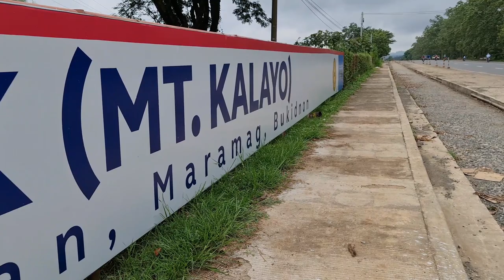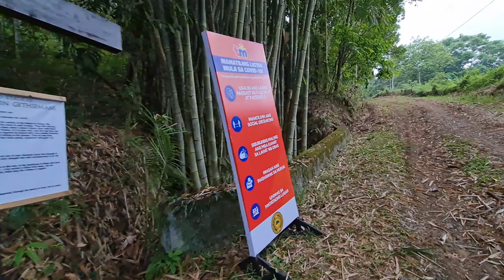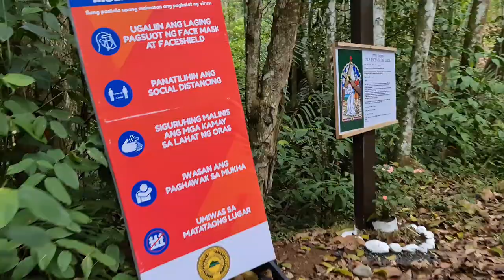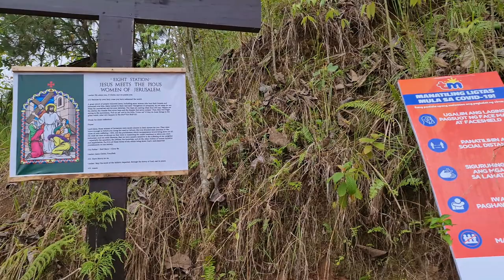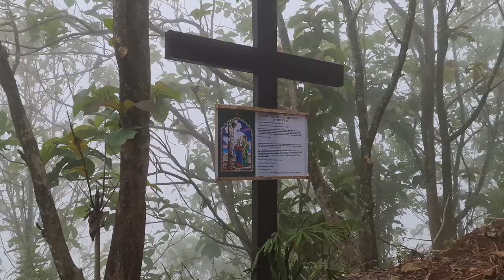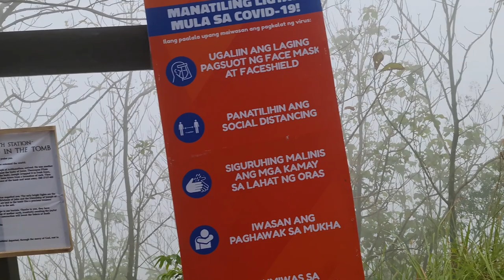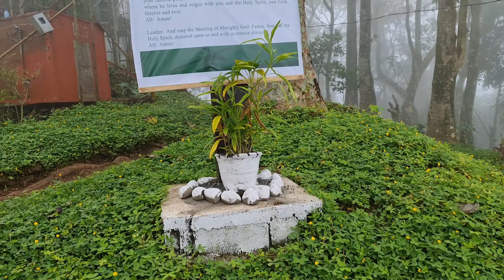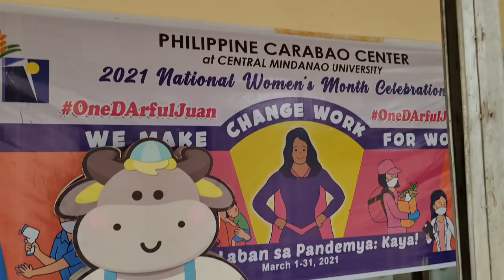TREKKING AT MUSUAN PEAK " MT. KALAYO" | VLOG19 | A TRAVELER 21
| VLOG19 | A TRAVELER 21

Before entering at the Musuan Peak 20 pesos will be collected as entrance fee. Very affordable and good for family bonding with health benefits as everybody enjoys the beauty and the healing wonders of nature.